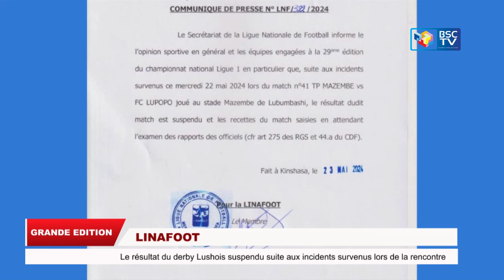LA SORTIE IMMINENTE DU GOUVERNEMENT SUMINWA…